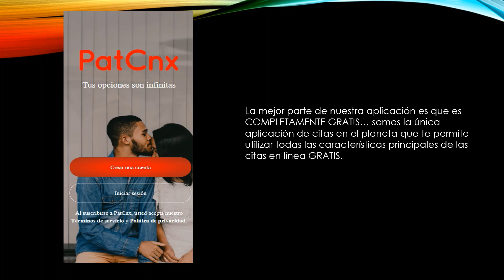La aplicación de citas más popular en Putumayo, Columbia